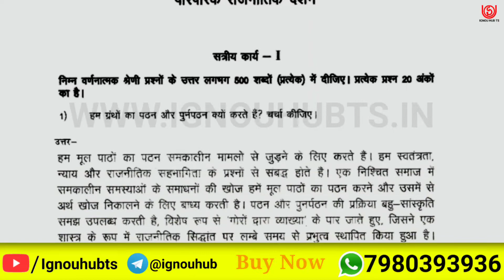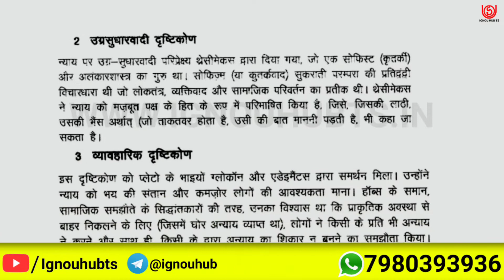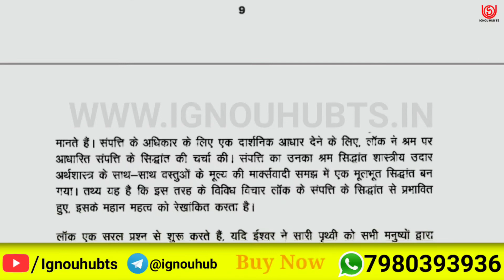BPSC-111 Solved Assignment 2021-22 in Hindi, BPSC 111 Solved Assignment 2022, BPSC 111 Assignment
You find BPSC 111 Solved Assignment 2021-22, BPSC 111 Solved Assignment and you can download PDF it very easily, then follow the given steps to download, IGNOU solved assignment.

Your Questions:-
BPSC 111 solve pdf |
BPSC 111 solve assignment Hindi pdf |
BPSC-111 solved assignment 2021-22 in Hindi | BPSC-111 solved assignment 2022 |
BPSC-111 assignment question paper 2021-22 | ignou solved assignment |